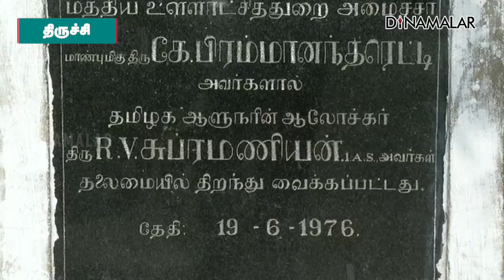காவிரி பாலத்தில் பராமரிப்பு நாளை முதல் போக்குவரத்து தடை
திருச்சியில்
காவிரி ஆற்றின் குறுக்கே,
1976ல், 540 மீட்டர் நீளத்தில்
பாலம் அமைக்கப்பட்டது.

தினமும் லட்சக்கணக்கான வாகனங்கள்
செல்வதால் பாலம் வலுவிழந்து,
பல இடங்களில் சாலை பெயர்ந்து,
சிதிலமடைந்துள்ளது.

அதனால், 2020ம் ஆண்டு பராமரிப்பு பணிகள்
மேற்கொள்ளப்பட்டது.
இருப்பினும்,  மீண்டும் பாலத்தில் விரிசல்கள்
ஏற்பட்டு, பல இடங்களில் ஓட்டைகள் உண்டாயின.
இதனால், வாகன போக்குவரத்தில் சிரமம் ஏற்பட்டது.

தற்போது, அந்தப் பாலம்
6.87 கோடி ரூபாயில்
சீரமைக்கப்பட உள்ளது.
அதனால், நாளை இரவு
12:00 மணி முதல், இந்த பாலத்தில்
போக்குவரத்து தடை செய்யப்படுகிறது.

5 மாதங்களுக்கு பராமரிப்பு பணிகள்
மேற்கொள்ள திட்டமிடப்பட்டுள்ளதால்,
வாகனங்களுக்கு மாற்று வழித்தடங்கள்
அறிவிக்கப்பட்டுள்ளது.

திருச்சியில் இருந்து சென்னை செல்லும்
வாகனங்கள்,
புறவழிச் சாலையில்
சஞ்சீவி நகர் மார்க்கமாக,
காவிரி புதுப்பாலம்,
நம்பர் 1 டோல்கேட் வழியாக
செல்ல வேண்டும்.

சென்னையில் இருந்து வரும் வாகனங்கள்
நம்பர் 1 டோல்கேட், காவிரி புதுப்பாலம்
வழியாக புறவழிச்சாலை மார்க்கத்தில்
திருச்சிக்குள் வர வேண்டும்.

சத்திரம் பஸ் ஸ்டாண்டில் இருந்து
செல்லும் துறையூர், பெரம்பலுார்,
கடலுார், சிதம்பரம் புறநகர் பஸ்கள்,
ரயில்வே பாலம் ஓயாமரி வழியாக,
காவிரி பழைய பாலத்தில்
நம்பர் 1 டோல்கேட் மார்க்கத்தில் செல்ல வேண்டும்
என அறிவிக்கப்பட்டுள்ளது.#